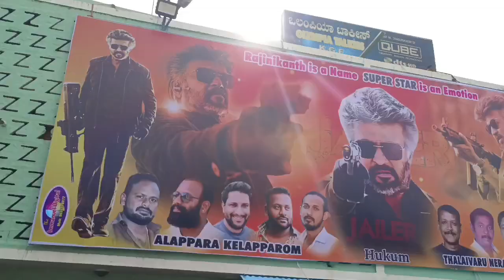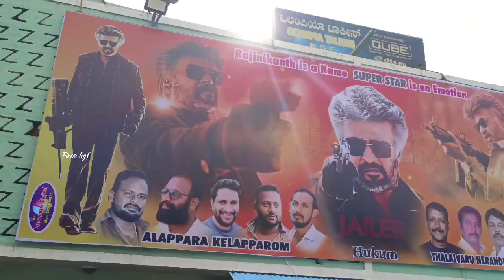jalor superstar Rajinikanth jalor film 🎥 Meenakshi theatre first class 🎭 KGF Firoz KGF